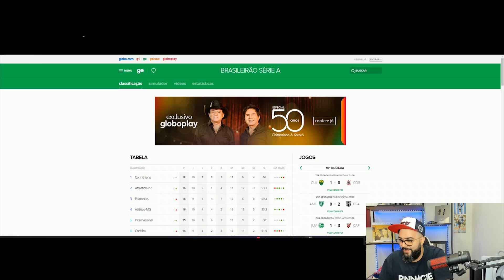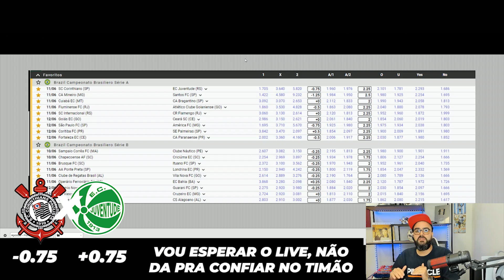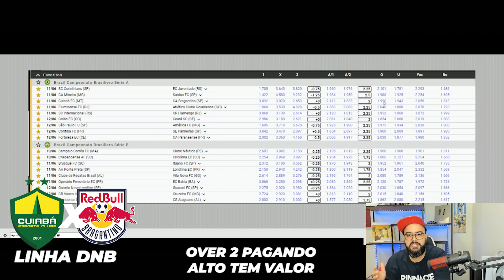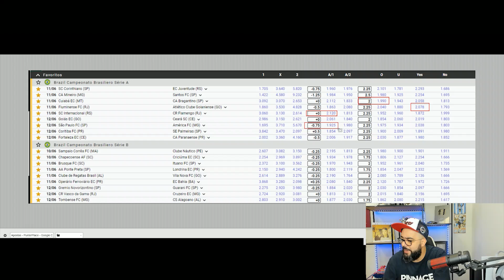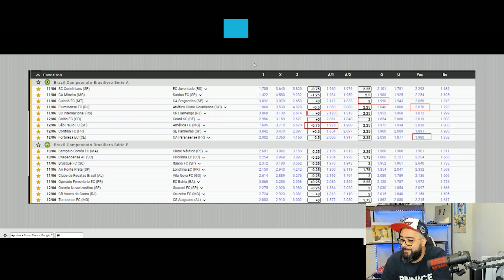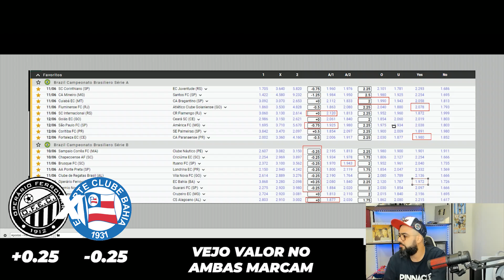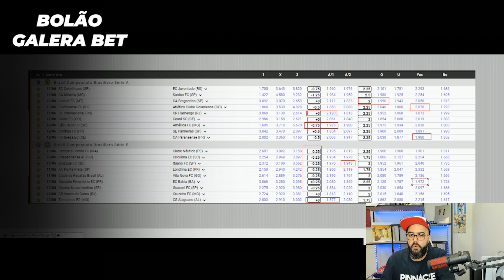⚽️Campeonato Brasileiro Serie A e B - PALPITES para RODADA do final de semana⚽️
💪Análise completa do Brasileirão série A e B!!! Nesse vídeo faço uma avaliação jogo a jogo e dou o meu palpite baseado sempre na minha precificação. Quer saber o que farei nessa rodada? Então vamos para o vídeo!!!